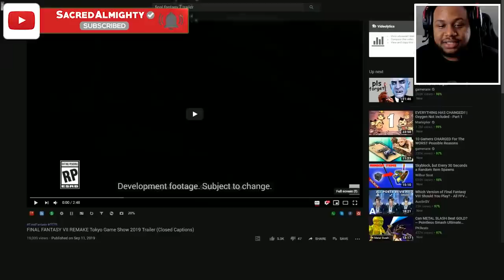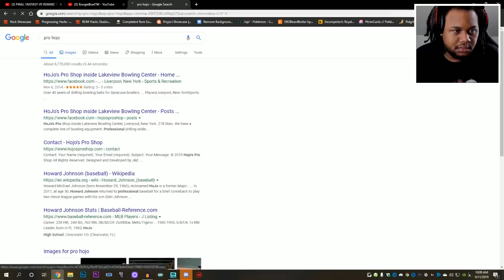THE TURKS ARE BACK!!! DESTROYED MIDGAR! Final Fantasy 7 (VII) Remake TGS Gameplay Trailer REACTION!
A NEW Final Fantasy VII Remake gameplay trailer just came out at TGS! Some new gameplay was showcased as well, let's do a reaction!